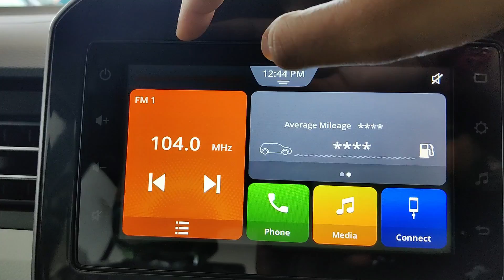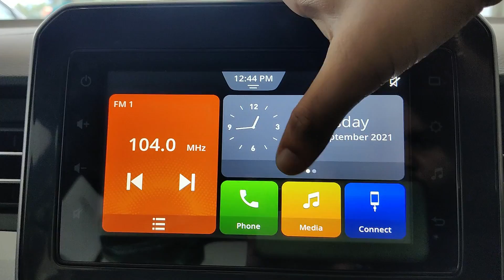Maruti Suzuki XL6 Alpha 2021 | XL6 Alpha Top Model Features, On Road Price Interior and Exterior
On Road Price-
Petrol(M)- ₹ 12.00 Lakh
Petrol(AT)- ₹ 13.27 Lakh

NEXA (Bharati Motors, Bongaigaon, Chapaguri)